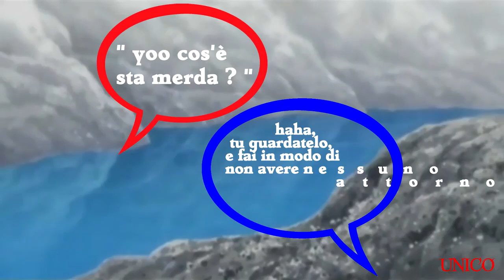STATE LONTANI DA BOKU NO PICO !!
FORMAT MAI VISTO IN ITALIA !! Ci scommetto cosa volete ;)
Oggi :  State lontani da Boku no Pico

Informazioni Importanti vedi sotto !!!

Seguimi !

Un paio di Canali che consiglio personalmente ...

PC Specs !
-PC Case : Thermaltake overseer rx-i
-Mainboard: ASUS Rampage V extreme
-CPU: Intel Core i7-4790k CPU @4.00 GHz
-GPU:NVIDIA Geforece GTX 980
-Memoria: Kingston Hyper Fury 2x 8GB Ram
-Cooler: be quiet! Dark Rock PRO 3 CPU-Cooler
-Alimentatore: 1050Watt / Seasonic X-1050

Software:
-Registro Video: Open Broadcaster Software
-Registro Audio: Audicity
-Software Video: Sony Vegas Pro 13.00
-Software Grafiche: Gimp 2.8

Microfono:
-Samson G Track

Webcam:
Logitech Webcam HD C270 3-MP